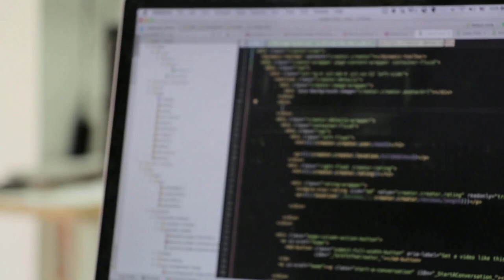The Programming | Background Video HD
background,
background music,
background video,
background music no copyright,
background video for montage,
background music for videos,
background meme,
background video effects hd,
background video 4k,
background animation,
backgrounds,
HD
coding background,
coding background video,
coding background music,
coding background loop,
coding background 4k,
html coding background image,
html coding background color,
hacker coding background,
coding intro video background,
coding animation background,
computer coding background,
background music for coding,
coding for background image in html,
background music while coding
programming background music,
programming background,
programming background video,
programming background loop,
html programming background image,
computer programming background,
c programming background,
programming code video background,
background color in c programming,
c programming background color,
background music for programming
programming language,
programming with mosh,
programming knowledge,
programming tutorial,
programming motivation,
programming for kids,
programming basics,
programming a game,
programming arduino,
programming ai,
programming a chamberlain garage door opener,
programming algorithms,
programming a directv remote,
programming a robot,
programming a universal remote,
programming a honeywell thermostat,
a programming language,
a programming language apl,
a programming language for games,
a.i programming tutorial,
programming bangla,
programming baofeng,
programming bootcamp,
programming books,
programming basics crash course,
programming bangla tutorial,
programming beginners,
programming baofeng bf-f8hp with chirp,
programming background music,
delta vfd-b programming,
macro b programming,
fanuc macro b programming,
pmx500ic/b programming
programming music,
programming motivation,
programmingknowledge,
programming language,
programming with mosh,
programming song,
programming c++,
programming basics,
programming android apps,
ios,
swift